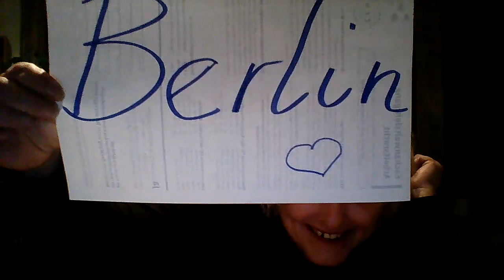Zum Abschluss: Impro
Beitrag im Rahmen der XII. DaFWEBKON 2023

Vortragende: Alexandra Winterfeldt
Moderation: Angelika Güttl-Strahlhofer

Alexandra Winterfeldt liebt und lebt Improvisationstheater.

Sie ist Mitglied beim Improvisationstheaters Schmetterlinge, kreiert unterschiedliche Showformate mit den Klubbekanntschaften und ist Mitorganisatorin beim Improtheaterfestival Improneta.

Improvisation findet für sie aber nicht nur auf der Bühne statt. Mithilfe von Techniken aus dem Improvisationstheater als spezielle Theaterform, die im Augenblick entsteht, gibt sie Workshops für verschiedene Zielgruppen, führt Teamtage durch und berät Unternehmen, denn das Au-Ja-Gefühl und Alles-ist-ein-Geschenk nimmt die Angst vor dem Scheitern und lässt Neues entstehen und schult den Blick und den Perspektivwechsel auf sich selbst und die eigene Wirkung.